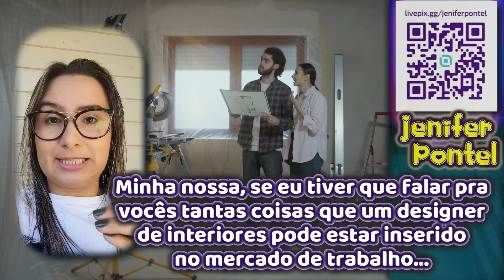Qual a melhor profissão? Designer de interiores! Dica.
Quer uma vida mais saudável e ainda uma renda extra? Clica no link abaixo:

Qual a melhor profissão? Designer de interiores dica de crescimento profissional com  @JeniferPontel ​

Hoje vamos falar de uma das profissões que está em alta! Vem comigo conferir!
Design de interiores! Design de interiores é uma das profissões que agora, no momento, está sendo muito solicitante em empresas ou por pessoas que querem trabalhar por conta (autônomas) ou pessoas que querem uma renda extra.
Em design de interiores, 86% é a mulherada e 14% é os homens e deixa eu te contar: se tu tem ensino médio e está pensando em cursar design de interiores, dá uma olhada aí na cidade onde tu mora e vê quais cursos ou escolas técnicas estão ofertando o curso (reconhecido pelo MEC), não esquece.
O designer de interiores estuda aproximadamente 2 anos, olha só que legal! 2 anos e tu já tem uma baita profissão.
E o designer de interiores trabalha muito com marceneiros, mestre de obras, engenheiros, é uma profissão muito ampla.
Minha nossa, se eu tiver que falar pra vocês tantas coisas que um designer de interiores pode estar inserido no mercado de trabalho eu vou ficar em um vídeo de mais de 40 minutos falando…
Mas aqui é um breve resumo pra ti que está pensando: “Nossa eu tenho talento pra trabalhar dentro de casa, eu gosto de arrumar jardim e alguns locais da minha casa, eu gosto de arrumar garagem, o pátio, gosto de arrumar a casa dos outros!”
Quem sabe essa é uma boa ideia pra tu começar a estudar!?
Segundo informações do site que está na descrição, mais ou menos o pessoal está ganhando inicialmente BRL 1,700 e os mais experientes ganham BRL 3,700.
Mas esse valor varia, claro, dependendo da empresa, se depois de formado tu vai trabalhar autônomo ou vinculado.
E olha só uma coisa muito legal que tem pra designer de interiores: tu pode ser um projetista!
Tu pode trabalhar com vários projetos, com esses profissionais que eu passei pra vocês.
Se tu gostou do vídeo, deixa o gostei e se tu está vendo um amigo, amiga ou familiar que está meio perdido ou tem um talento ou tem um dinheiro bom pra investir, investe em ser técnico de design de interiores que é uma profissão muito, mas muito boa no mercado de trabalho e que reconhece financeiramente também.
Muito obrigada.

Histórias de sucesso de quem não desiste jamais!
Podcasts de empreendedores e suas jornadas nas mais diversas áreas profissionais: culinária, nutrição, música, direito, palestras motivacionais, barbearia, maquiagem, dança, confeitaria, chocolates, comunicação, lojistas, tradicionalismo, hamburgueria, geek, nerd, produtos coloniais e muito mais...
Mensagens inspiradoras e motivacionais, focando construir uma sociedade mais produtiva e com empatia, diversidade e renda extra.
Nessa playlist, Jenifer Pontel entrevista e traz podcasts sobre experiências profissionais e superação.
Prévias de bate papos e conteúdos extras AQUI!
Playlist para expandir o portfólio e demonstrar a criatividade e potencial de produção de vídeos.
Conteúdo elaborado no Wondershare Filmora X.
Insteressados em edições profissionais entrar em contato com a equipe de Jenifer Pontel.
Dia-a-dia, compras, opinião e visitas a parceiros e colaboradores do NOSSO cantinho = AQUI!
Nessa playlist Jenifer Pontel apresenta estabelecimentos parceiros e patrocinadores do canal e opiniões diversas, além de dicas e consumismo.
Jenifer Pontel traz dicas e opiniões pessoais para diversas situações.
Jenifer Pontel além do empreendedorismo...
Feedbacks de enquetes do IG, facebook e opiniões do site oficial.
Dicas de crescimento pessoal e profissional.
Dados e estatísticas de profissões e renda extra, questionamentos sobre desenvolvimento social e individual...
Empoderamento, serviço social, motivação, empatia, empreendedorismo, carreiras, oportunidades de empregos e opiniões diversas.